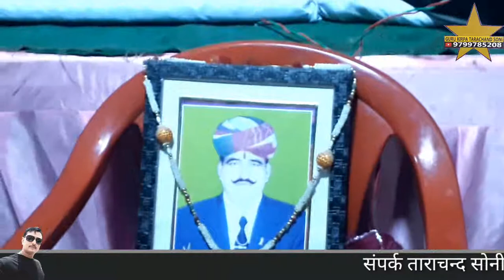नमो नमो श्रीकष्ण मुरारी भगत जनो के परम हित कारी गायक तोलाराम सोनी श्री बालाजी सतसंग